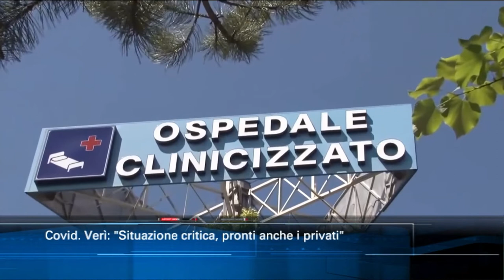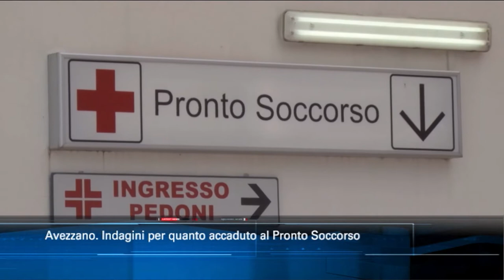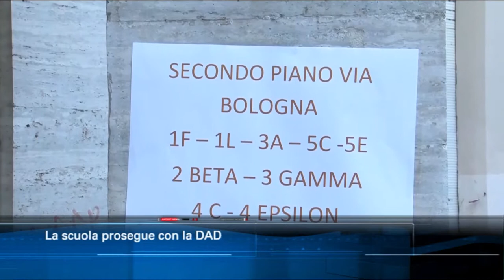TgSei edizione delle 14 di giovedì 29 ottobre 2020